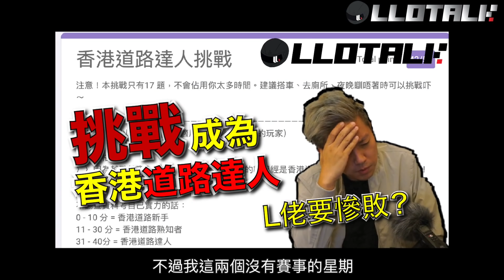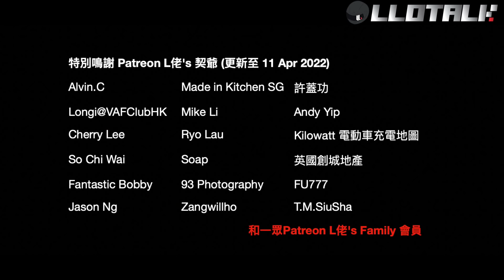[賽事回顧] 悶局！法拉利屈機 | 新賽道設計大錯誤!? Latifi 又又炒車 | 澳洲大奬賽賽事回顧🇦🇺 | 一級方程式 F1中文解說 (廣東話/正體中文字幕)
支持L佬，購買L佬口罩襟章

足本版！